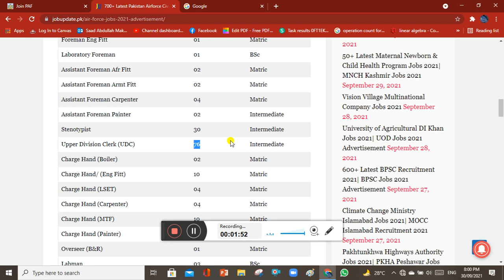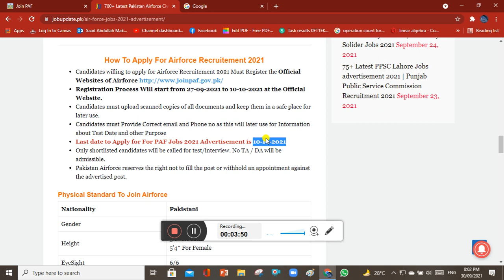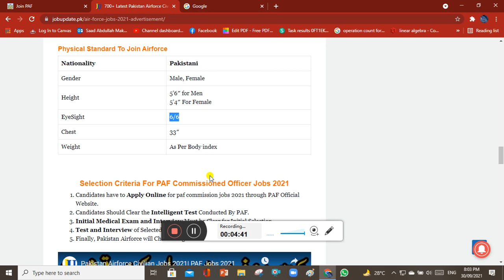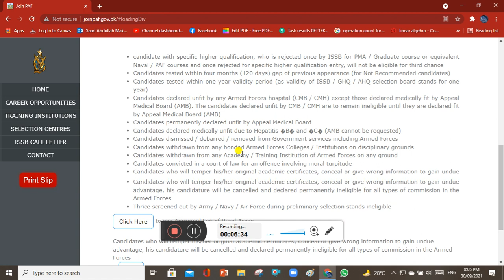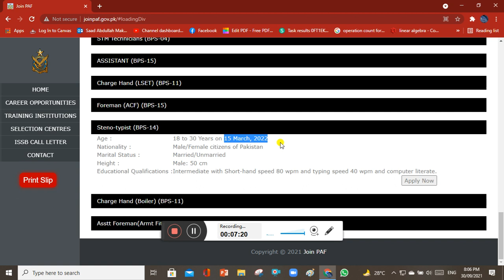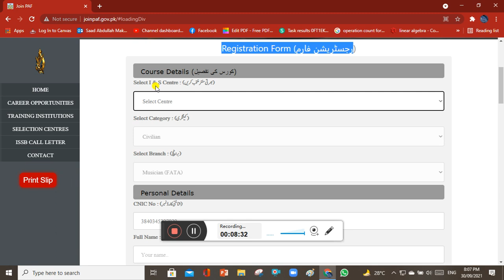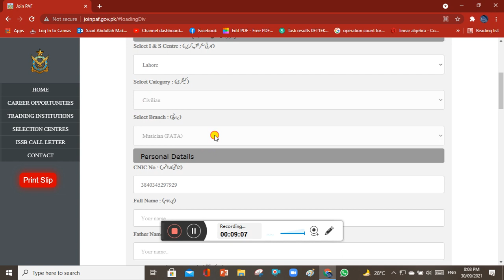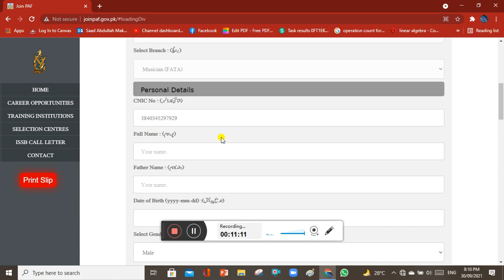PAKISTAN AIR FORCE CIVILIAN JOBS| PAF JOBS| HOW TO APPLY| COMPLETE INFORMATION| APPLICATION FORM